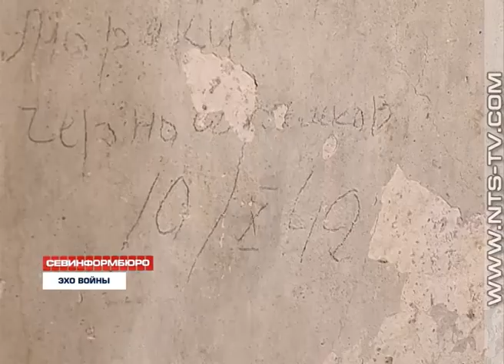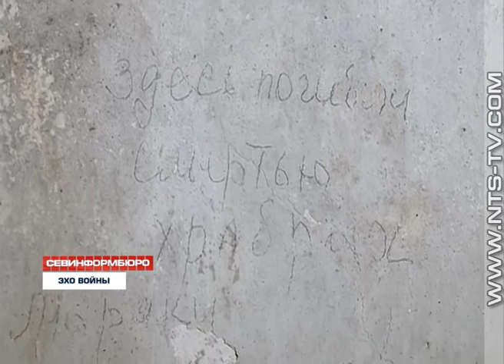29.11.2017 Поисковики и историки затрудняются идентифицировать сооружение на Малаховом кургане